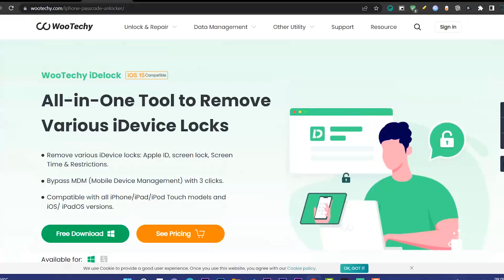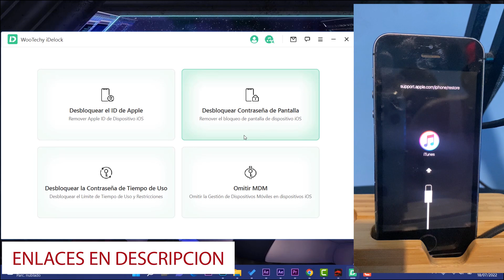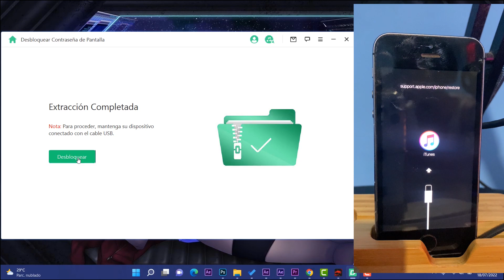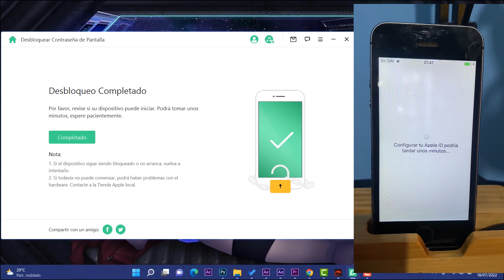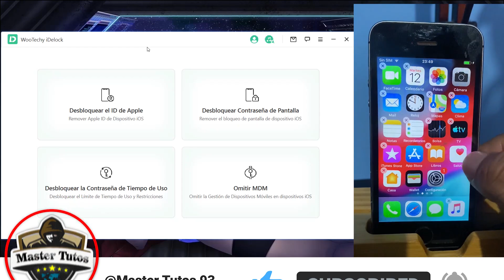⚡Cómo ELIMINAR! VARIOS BLOQUEOS en iPhone 2022 / SOLUCION Más RAPIDA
⭐Descarga WooTechy iDelock (iOS): herramienta todo en uno para eliminar varios bloqueos de iDevice: ➜➜
⭐Con este potente programa podras:
💠Eliminar varios bloqueos de iDevice: ID de Apple, bloqueo de pantalla, tiempo de pantalla y restricciones.
💠Omitir MDM (Administración de dispositivos móviles) con 3 clics.
💠 Compatible con todos los modelos de iPhone/iPad/iPod Touch y versiones de iOS/iPadOS.